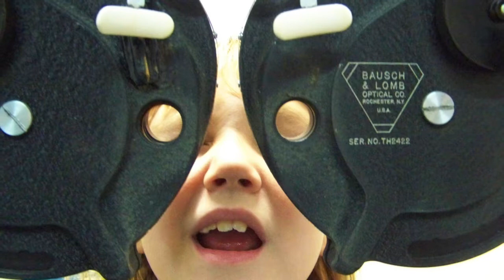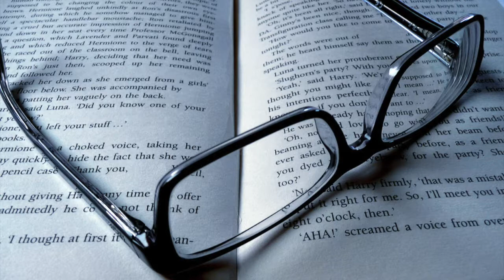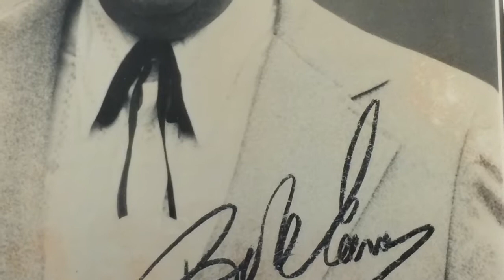Overcoming the Barries in Life by Mallory Walter